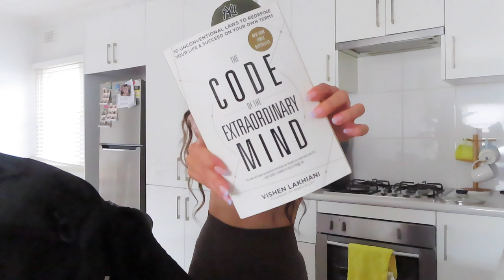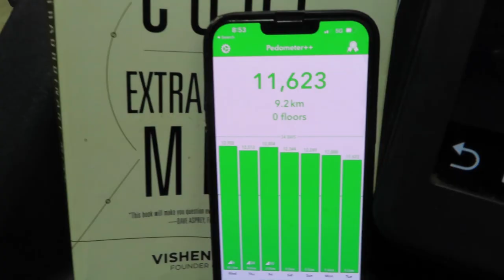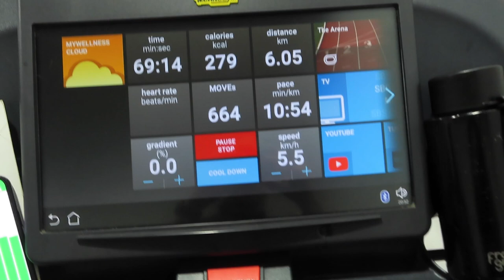4 WEEKS OUT - WBFF COMPETITION PREP - AS A FEMALE BODYBUILDER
First YouTube video eeeee

A modern-day female bodybuilder, 4 weeks out from her WBFF competition debut. Enjoy the chaos and raw/real energy.
Thanks for following me around!

SENDING LOVE x